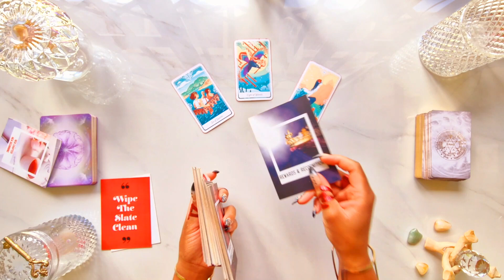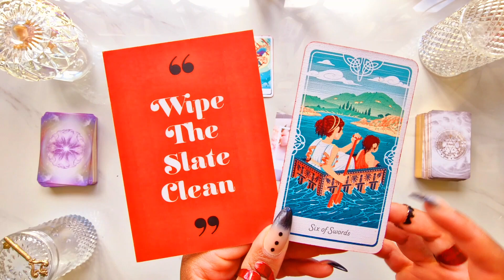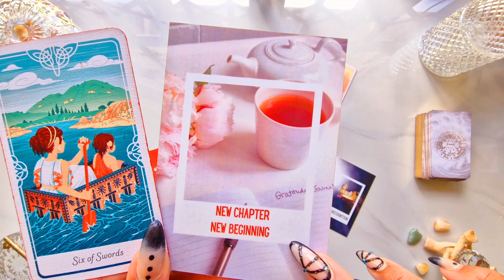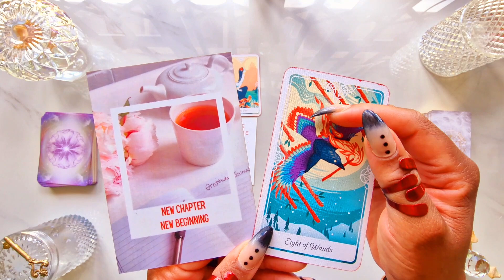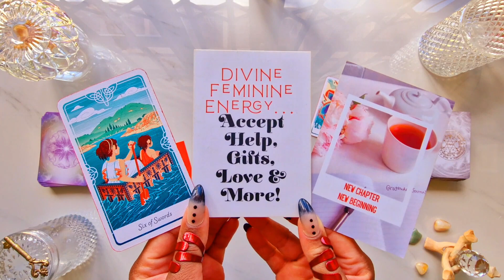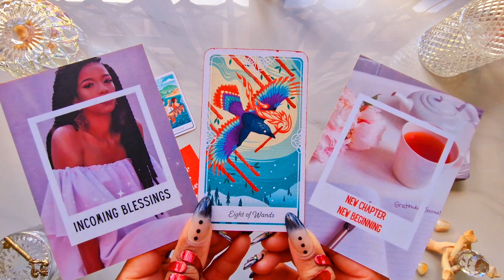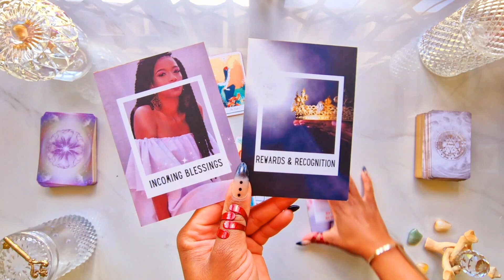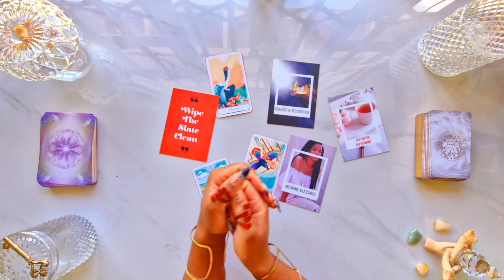Taurus ♉️ CRAZYyy! DROP EVERYTHING! A POWERFUL READING FROM SPIRIT 🤯 Taurus Tarot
🕯️ 21 March 2023 Candle Magick Ceremony 🎉

✨ Limited Availability ✨

£TheTarotDiviner

 • 5 TAROT DECKS FOR...